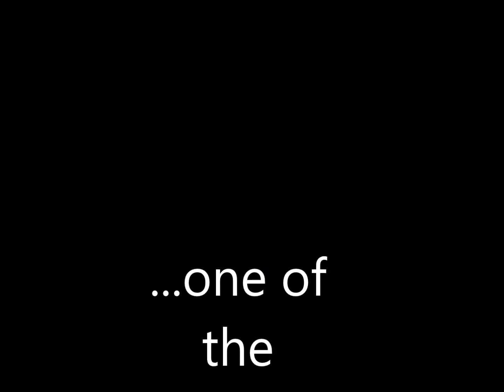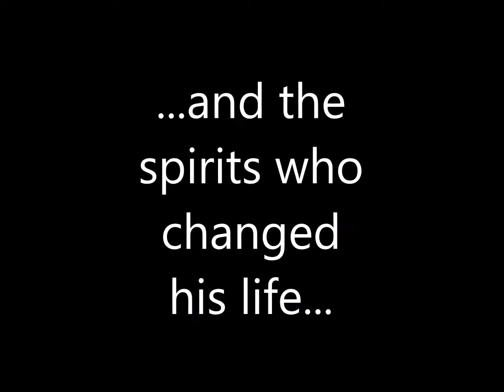A Dickens Tale (Bright Star Trailer)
Old Ebeneezer Scrooge has only one passion in life – money! Even at Christmas time, he’s more interested in making sure his business affairs are in order than in making sure his friends and family are cared for, but he’s about to learn an important lesson! Perfect for young and old alike, A Dickens Tale brings Charles Dickens’ classic “A Christmas Carol” to life in front of your very eyes. Join old Scrooge, bumbling Bob Cratchit, Tiny Tim, old Jacob Marley and the ghosts of Christmas Past, Present and Future while discovering the true meaning of the season.